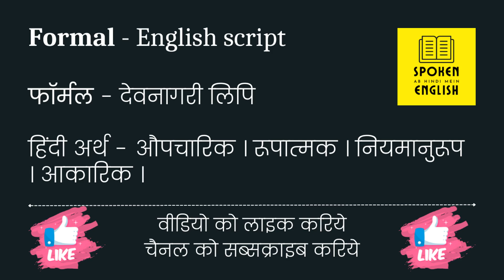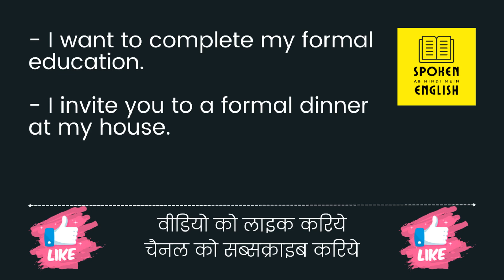Formal meaning in Hindi | Formal ka kya matlab hota hai